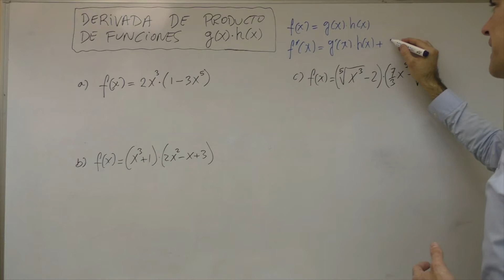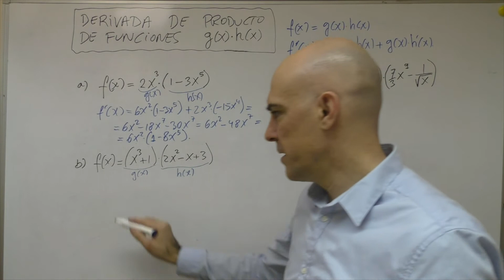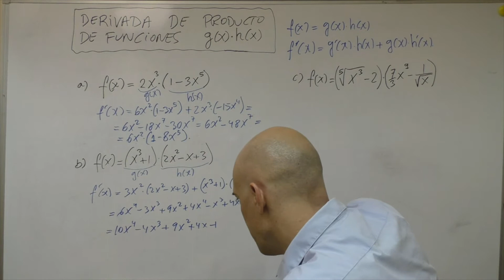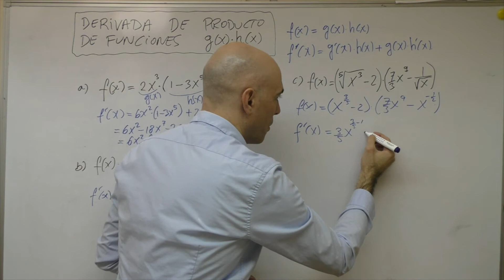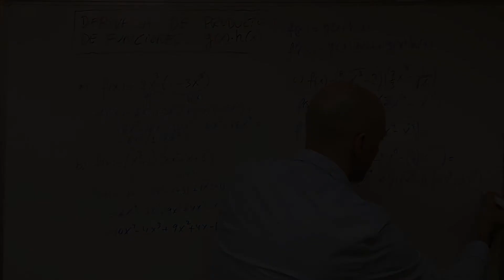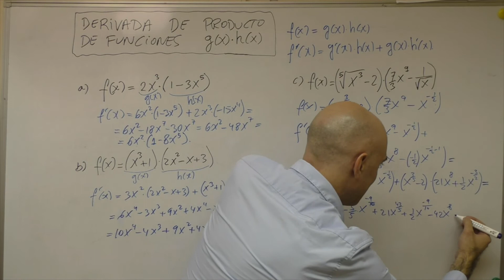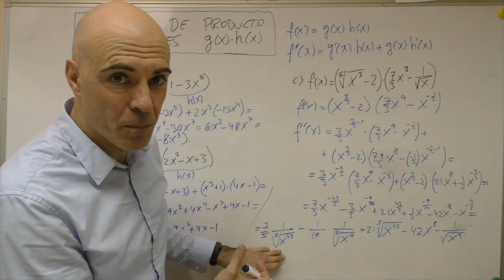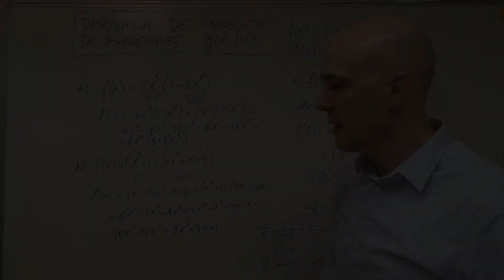▷ DERIVADA DEL PRODUCTO DE DOS FUNCIONES. Ejemplos resueltos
Tres ejercicios resueltos de cómo hallar la derivada del producto de dos funciones, haciéndolo paso a paso.
Los tres ejercicios se presentan de una manera de dificultad creciente.

En los tres casos aplicamos la fórmula para estos casos en donde la función a derivar es realmente un producto de dos funciones:
la derivada de una función formada por el producto de dos funciones es la primera función derivada por la segunda sin derivar más el producto de la primera función sin derivar por la segunda función derivada.